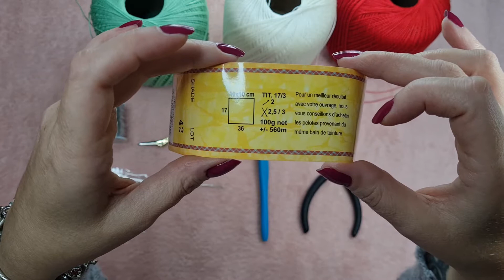Boucles d'oreilles SUCRE D'ORGE et COURONNE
Bonjour tout le monde, pour ce deuxième tuto de Noël je vous propose de faire ces amusantes boucles d'oreilles en forme de sucre d'orge ou de couronne. Elles sont accessibles à tous donc aucune raison d'hésiter.

Merci de :

👍🏻 Liker cette vidéo si elle vous a plu

📲 Partager la vidéo et la chaîne à vos proches

Musiques : Tous les morceaux utilisé dans cette vidéo sont de Scott Holmes